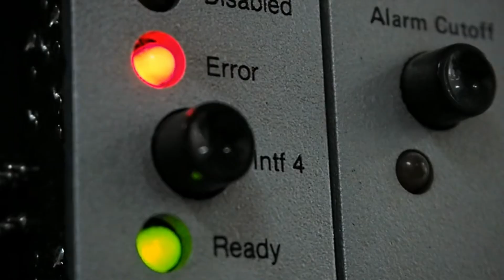🚨 BREAKING: FINALLY Revealed Why Killer Whales Are DESTROYING Boats!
For five years, over 500 boats have been mysteriously attacked off the coast of Spain by marine predators using a coordinated technique to destroy rudders. Scientists initially theorized revenge due to pollution or climate change, but the shocking truth has finally been revealed.
These aren't attacks at all - they're games. A critically endangered group of about 40 orcas has developed a cultural tradition of "playing" with boat rudders, passing this behavior from adults to young ones like an underwater school of naval vandalism.
Marine biologists discovered that orcas find the resistance and human reactions stimulating, turning rudder destruction into entertainment. This groundbreaking research proves orcas possess intelligence comparable to higher primates, capable of creating and transmitting cultural behaviors across generations.
The revelation forces us to rethink our relationship with marine wildlife - we're not being attacked by aggressive predators, but "trolled" by some of the ocean's most intelligent creatures who see our boats as toys in their living room.